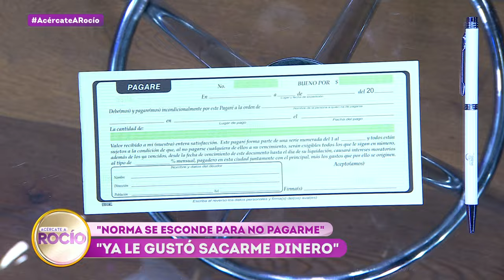Norma le debe la tanda a José Luis y se esconde para pagarle | Acércate a Rocío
Norma le debe 10 mil pesos de la tanda a José Luis, quien la organizó para comprar un aparato auditivo. Asegura que Norma se le ha escondido para no pagarle.